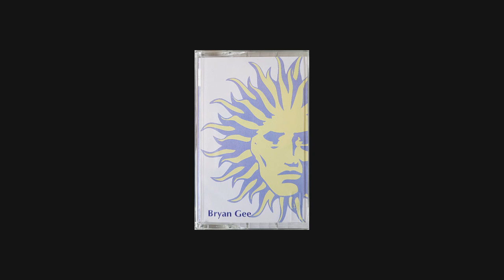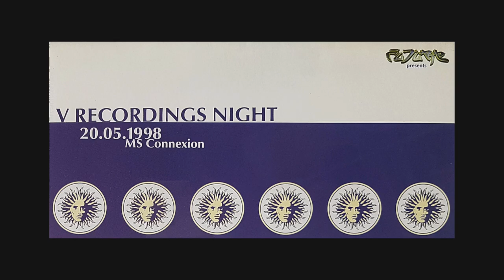Bryan Gee - Future V Recordings Night @ MS Connexion, Mannheim 20.05.1998 Side A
Future - V Recordings Night
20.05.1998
MS Connexion, Mannheim, Germany
Bryan Gee
Dynamite MC
Side A